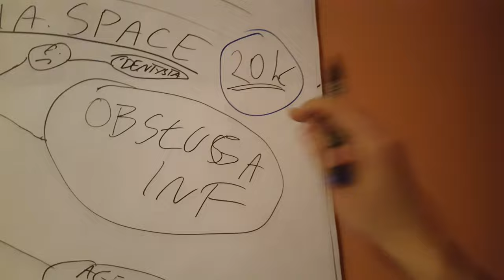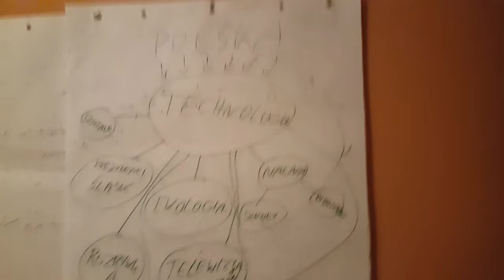Plan 2017 Polska cz. 1